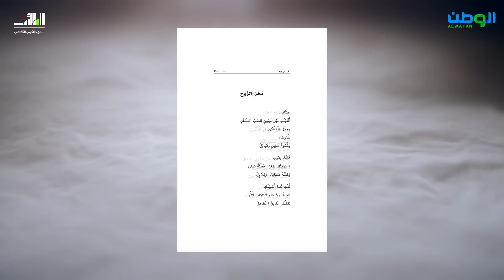نصوص تستنهض الخيال